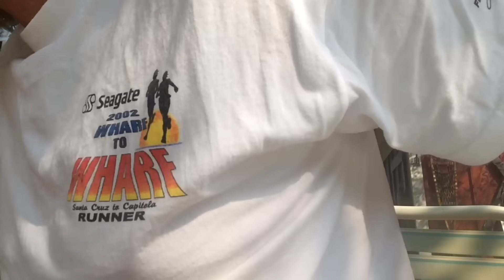PCT 2015 Thru-Hike #59 w/FM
Injury Update